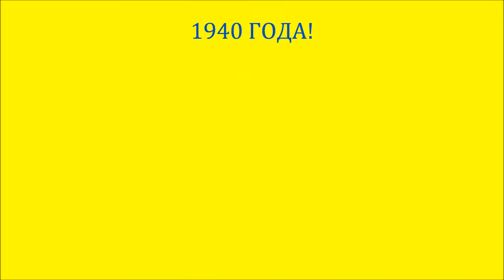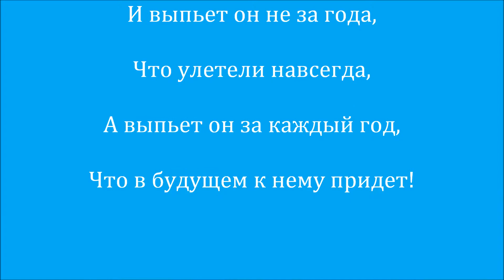27.01.2015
мама поздравляю тебя